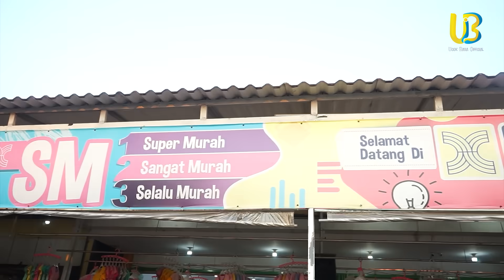ALHAMDULILLAH, JHONY RELA POTONG GAJI HANYA UNTUK BELIKAN AHONG BAJU BARU ??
Endorse/Business :
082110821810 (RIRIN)